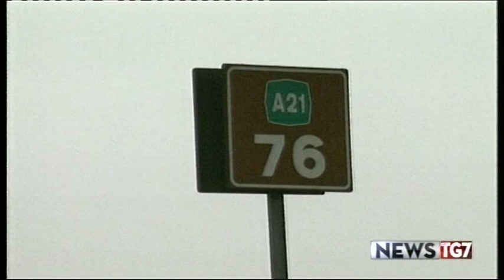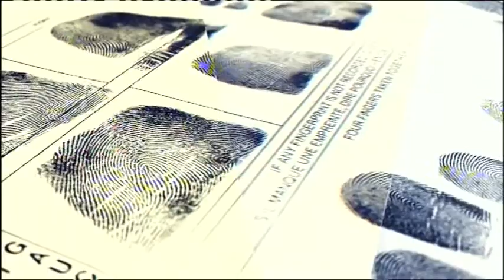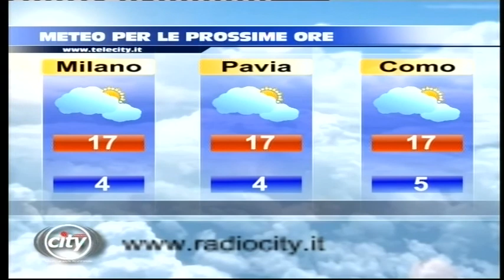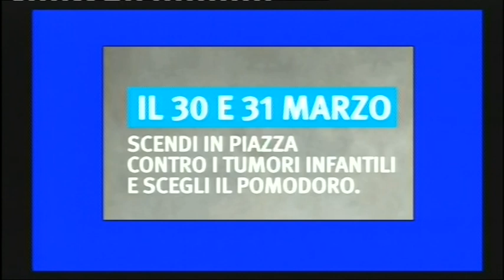TG AL 280319 H1800